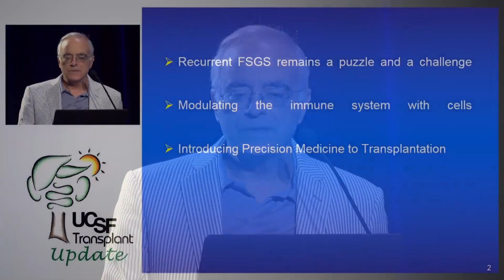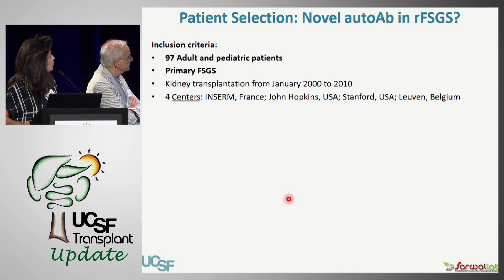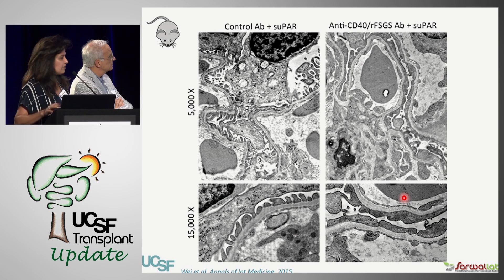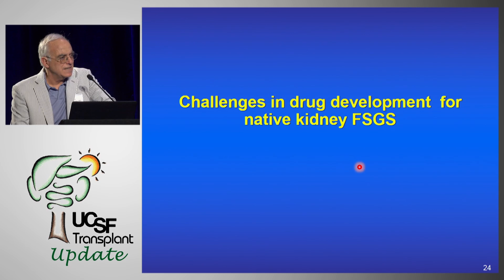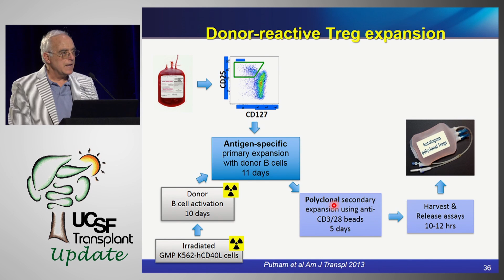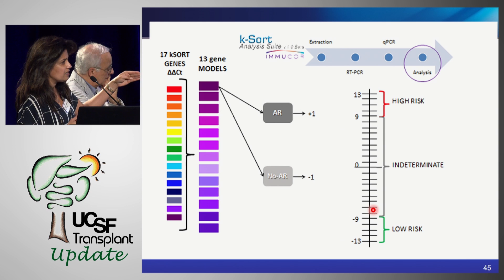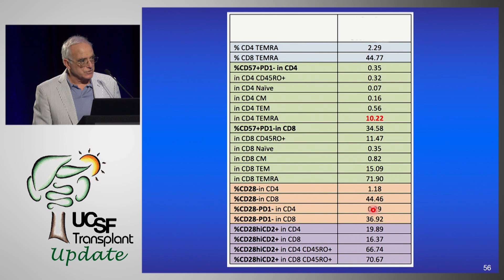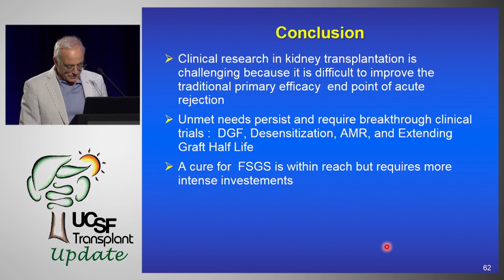In Pursuit of Breakthrough Trials - UCSF Kidney Transplant Program Update in Transplantation 2017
Flavio Vincenti, MD. Departments of Medicine and Surgery, UCSF. Recorded on 05/19/2017. Series: "UCSF Transplant Update" [7/2017] [Professional Medical Education] [Show ID: 32558]